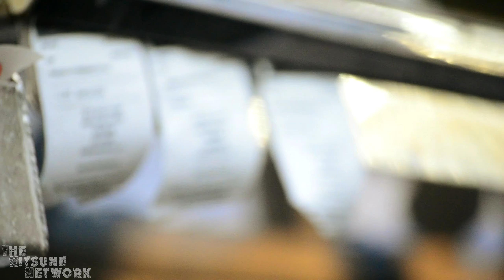Okamoto Kitchen: Behind the Scenes: J.F.C. (Japanese Fried Chicken) Plate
OkamotoKitchen has been around since 2015, since then, they've been catering to hungry anime fans across southern California.

Recently they've announced and funded their newest project; their anime series based on their real-life experiences in the food truck business as portrayed by their mascot, Haru-chan!

Okamoto Kitchen founder, Gerald Abraham, spoke to us exclusively about their Origins, up-coming projects, their food, and future plans.